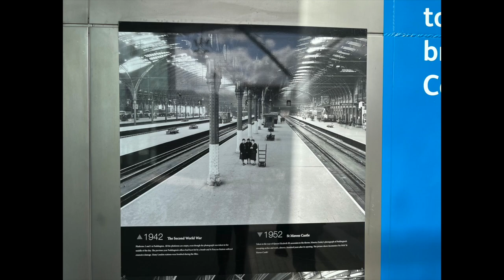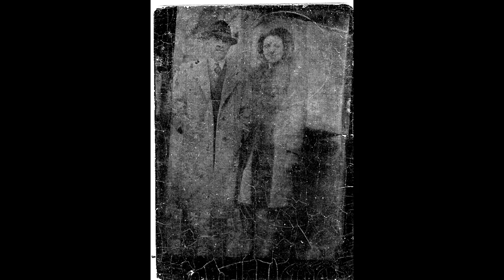660 WWII Era Vintage Slide Show